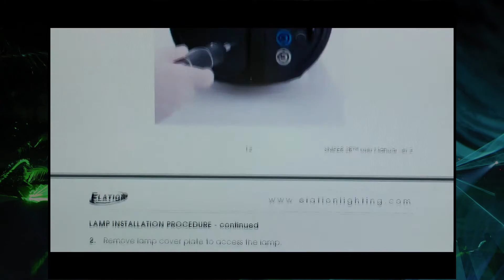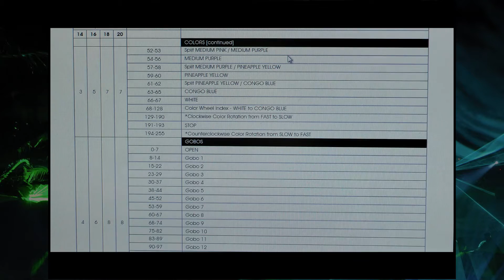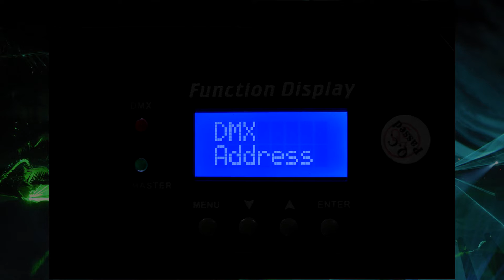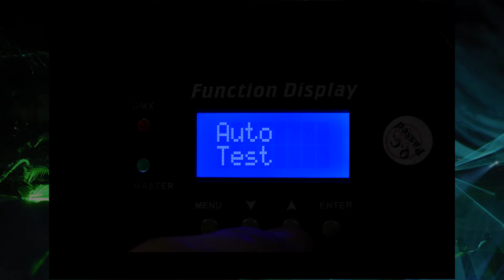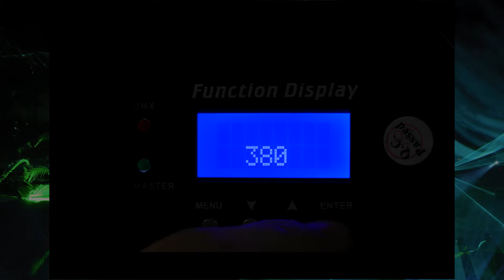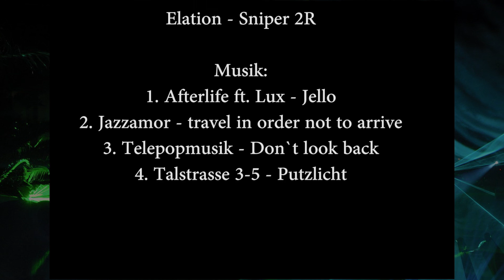Test & Check Elation Sniper 2R Laser Laserprojektor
in diesem Video zeige ich euch den Sniper 2R von Elation. Es handelt sich dabei um einen Laserprojektor! Das heist das dieser ohne einer Laserdiode, einen laserähnlichen Effekt erzeugen kann. Somit ist es ungefährlich für Euch und das Puplikum und damit auch keine zusätzliche Prüfung notwendig!

Dies ist eines von insgesamt 4 Videos. Ihr findet weiterhin Test & Checks über den Reactor 5R von Varytec und Lasergun 5R von Flash.

Zum Schluss folg noch ein großes Vergleichsvideo, in dem ich alle Geräte direkt gegenüber stellen werde.
Viel Spaß beim schauen und staunen!